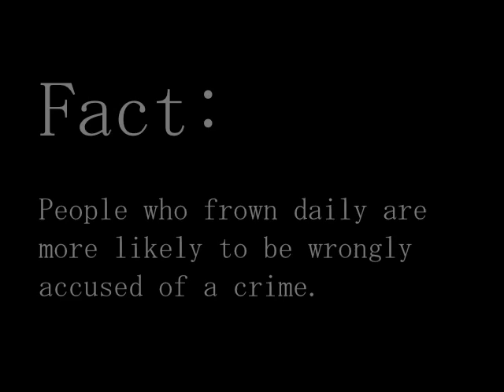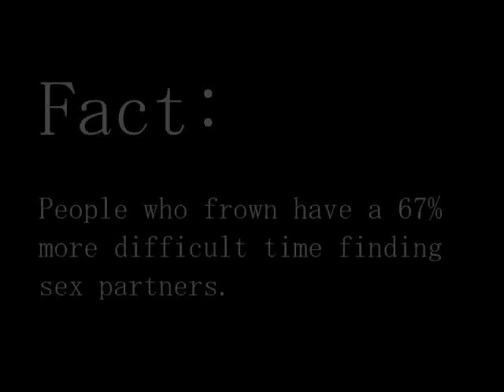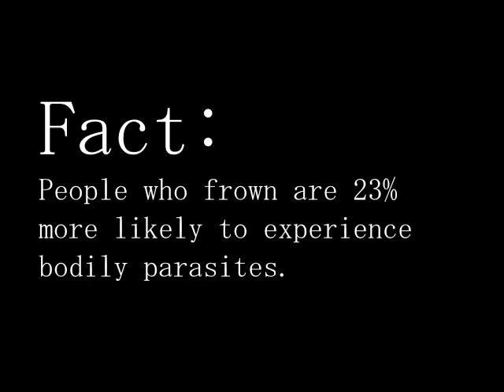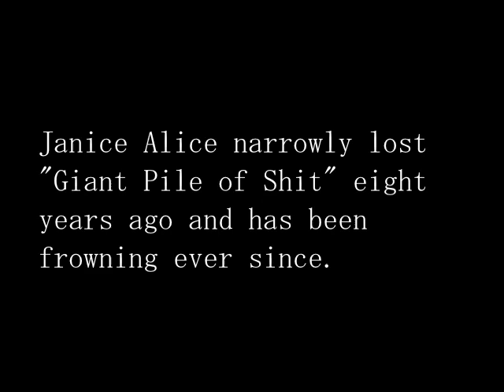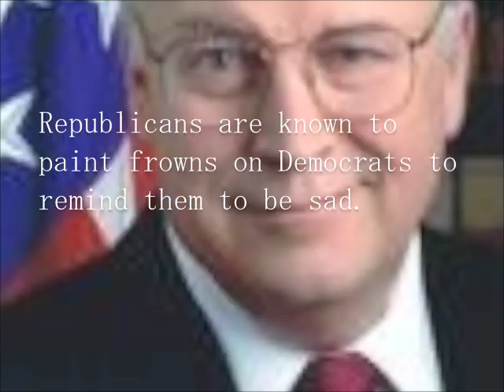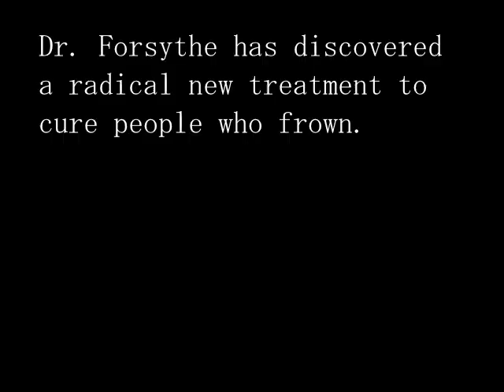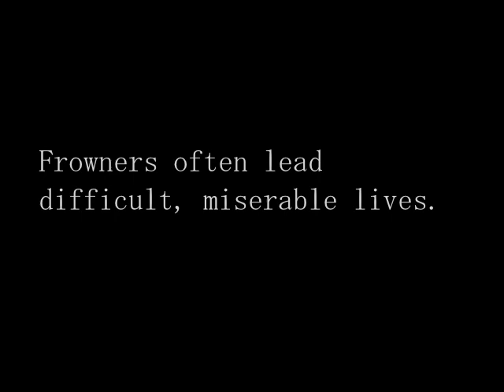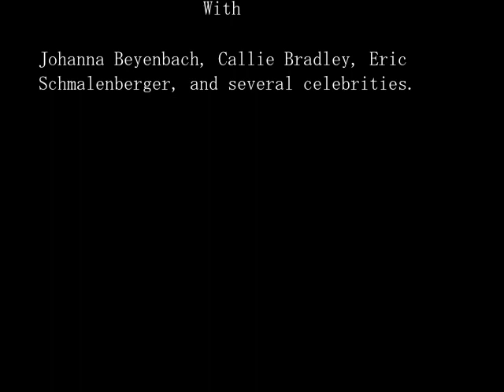Documentary About People Who Frown